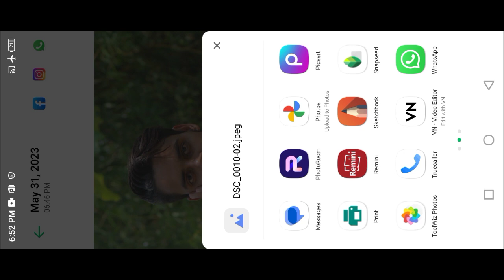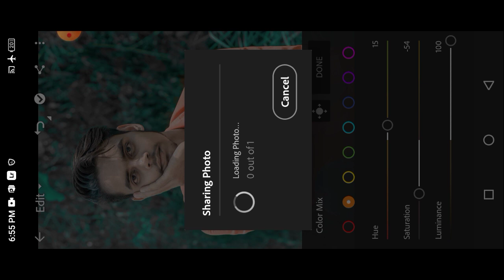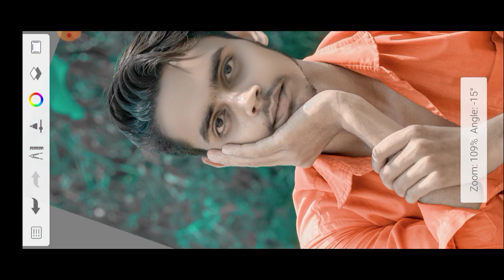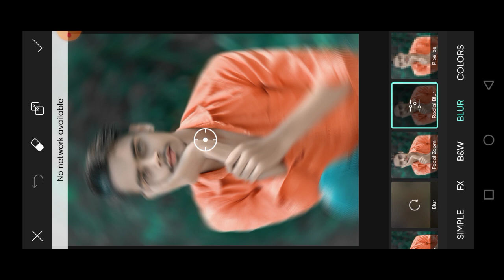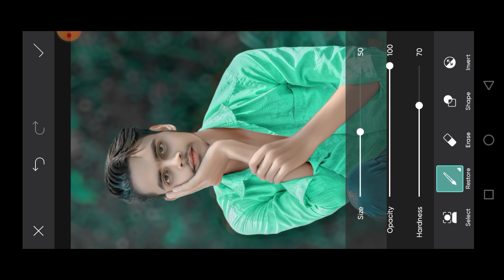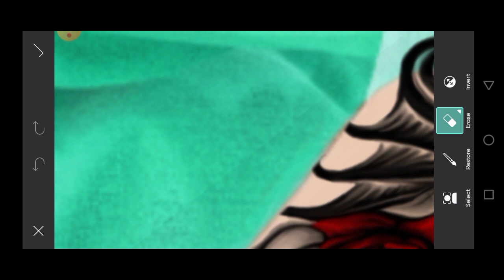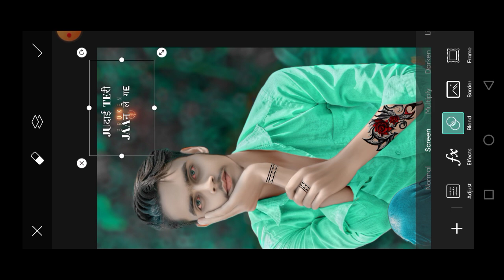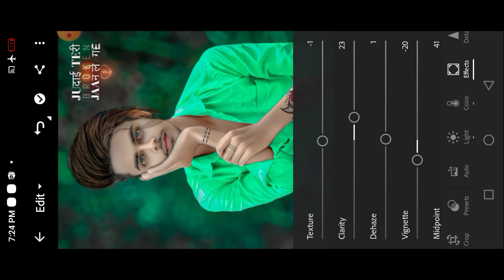Sad Photo Editing Picsart Tutorial । Broken Heart Photo Editing । Hair change photo Editing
🙏   धन्यवाद   🙏

अगर png download नहीं हो रहा है तो टेलीग्राम se download कर सकते है

                       🙏  धन्यवाद 🙏